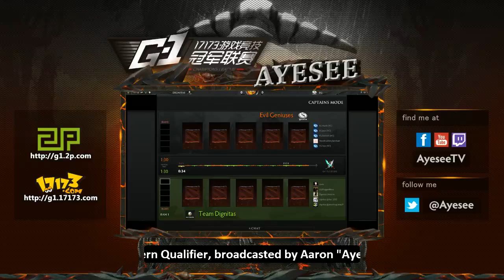G-1 League - Evil Geniuses vs Dignitas - Game 2 (Western Qualifier) [Dota 2]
Broadcasted by Aaron "Ayesee" Chambers with Merlini! - The 5th G-1 Championship will feature an online qualifier to select the top Western team for a paid flight to the LAN finals in China to face teams like iG, LGD, DK and Orange. The Asia qualifiers will also use a prelim system to compete for spots at the LAN finals. The prize pool exceeds $53,000.